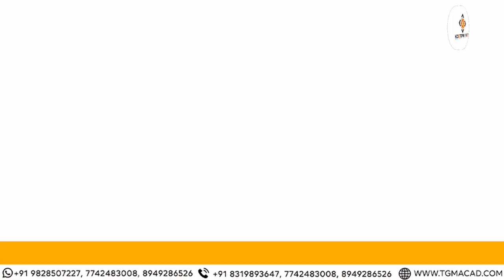Affiliate Marketing Full Roadmap | Affiliate Marketing Full Course 2024 | no investment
Certainly! Let's delve into the world of affiliate marketing. Whether you’re a beginner or looking to level up your skills, here’s a comprehensive guide to help you navigate this dynamic landscape:
 video seen

Regards

Manjit Singh